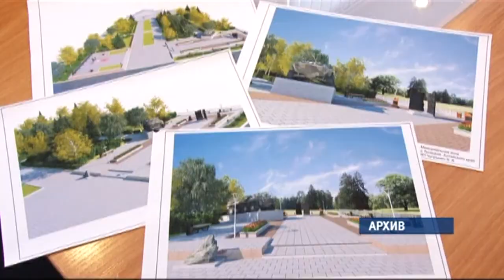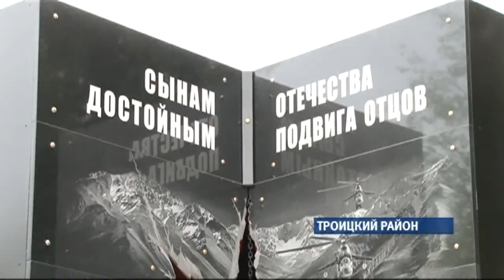В Троицком районе торжественно открыли новый мемориальный комплекс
Его появления жители села ждали более 10 лет, а в 2012 году начали воплощать задуманное в жизнь.